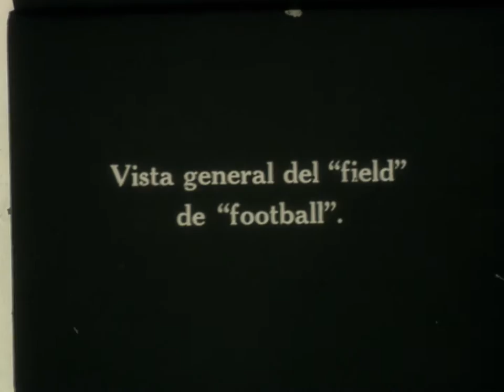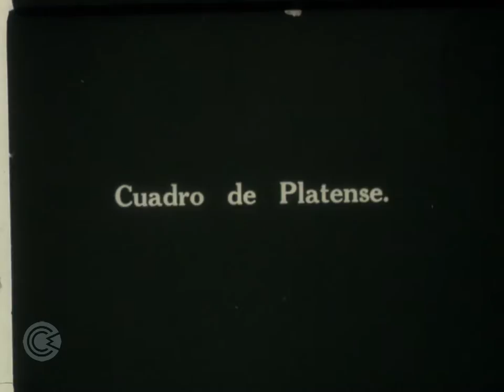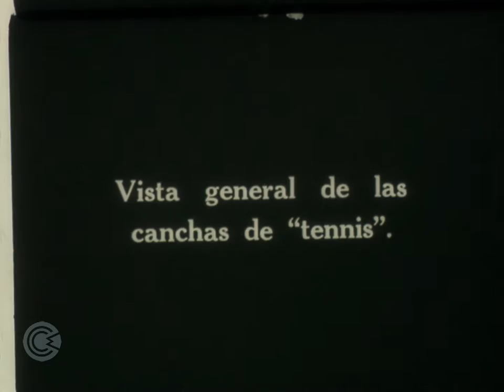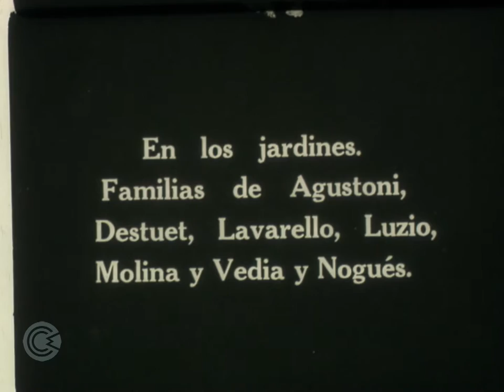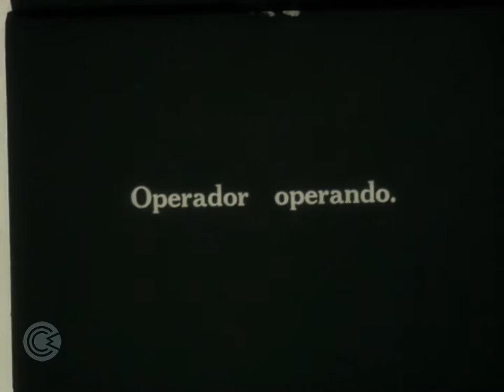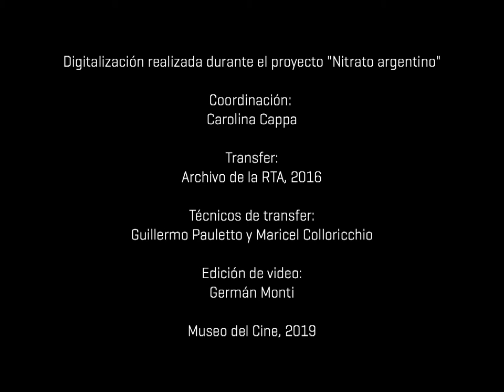Nitrato argentino - [Partido de fútbol Porteño vs. Platense]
[PARTIDO DE FÚTBOL PORTEÑO VS. PLATENSE]
Argentina, [1923]
Autor desconocido